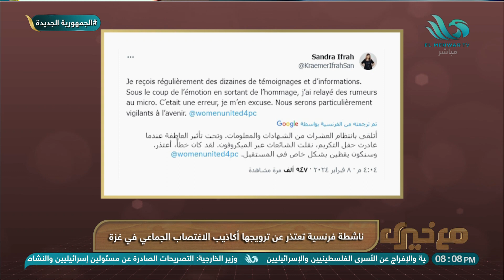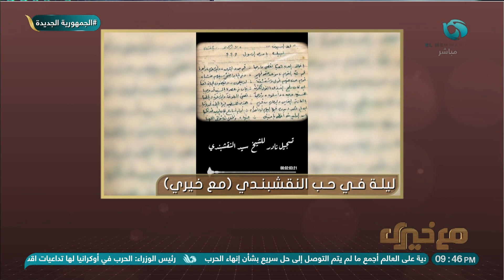الحلقة الكاملة | مع خيري | 10 فبراير 2024